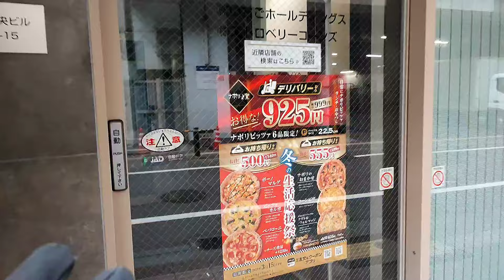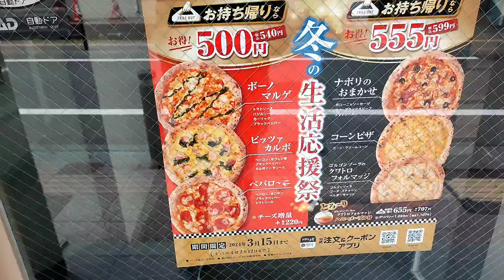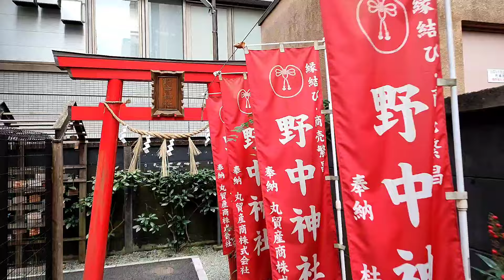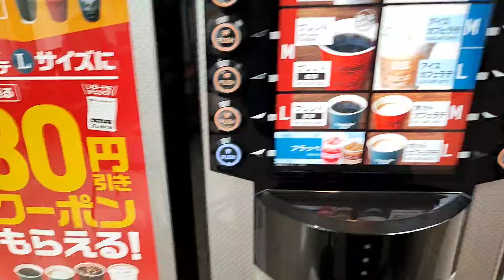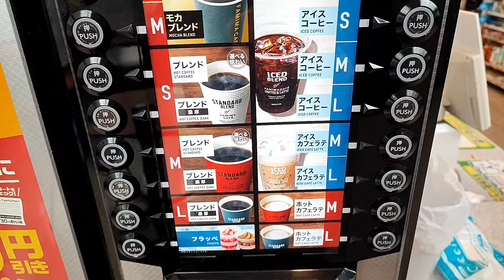Altra rarissima live di giorno - Vivi Giappone Reuploads & Shorts